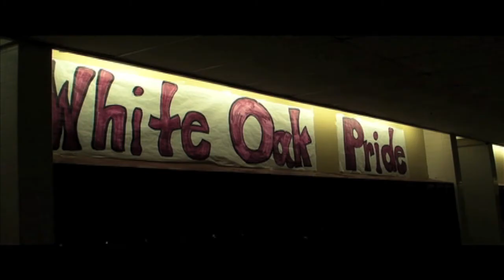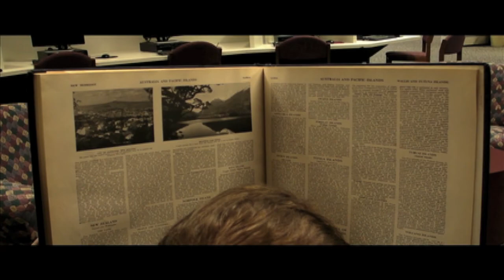The Hall Monitors (HD)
ur funny miiicah